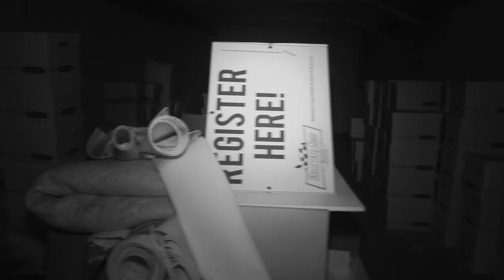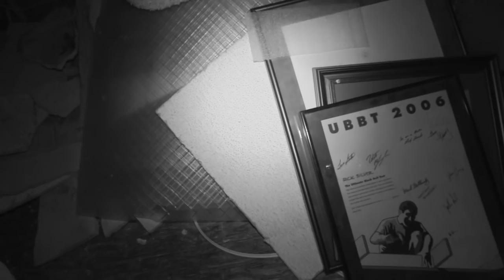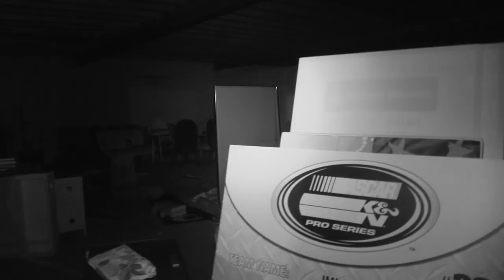**scary** HAUNTED CLOWN ATTIC: SOMETHING THROWN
This haunted building is another place where not many people are allowed to go, in the attic. One of my staff members swears this place is haunted and well, its confirmed haunted now. Watch as Sonny and I explore this haunted attic with the scariest clown ever!

SEND FAN MAIL TO:
CJ Faison